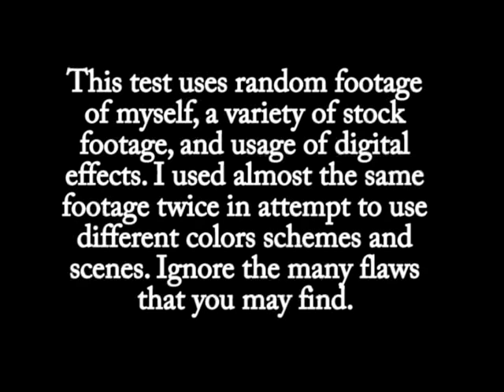Adobe After Effects Chroma Key Test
This is video is compiled of two short demo tests I did using Adobe After Effects (also in conjunction with Adobe Premiere and Adobe Photoshop).

 I shot myself in random poses in front of a green screen and used different photographs to create backgrounds. From there I tried to create two "stylized" demos that are examples of different color schemes and scenes. I also used other stock footage to create gushot effects, spare casings, blood, and glass shattering (as scene in the second demo test). With Adobe After Effects I also was able to simulate "blow back" from the prop pistol and use different color correcting techniques to create a "stylized look".

Considering this was my first attempt using a lot of these effects, please be advised, there are many flaws in these DEMOS.